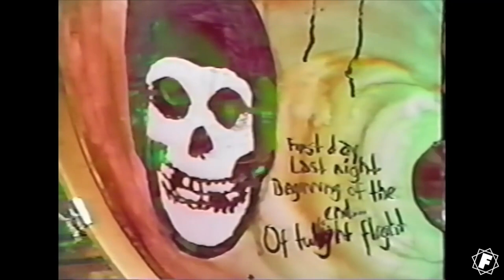Faith No More *feat. Courtney Love (1984)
Courtney Love – lead vocals
Mark Bowen – guitars
Roddy Bottum – keyboards, backing vocals
Billy Gould – bass
Mike Bordin – drums